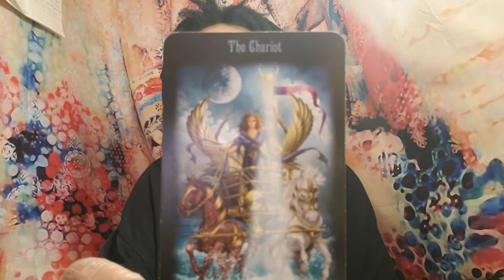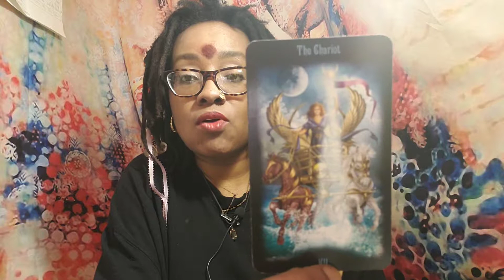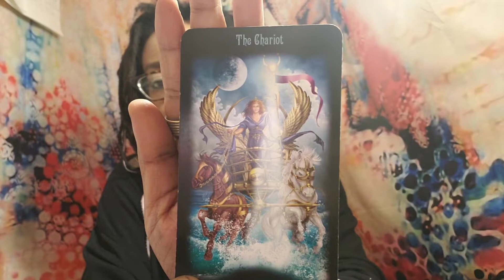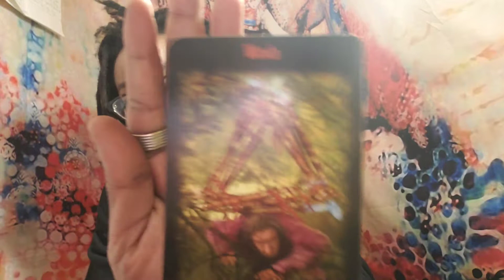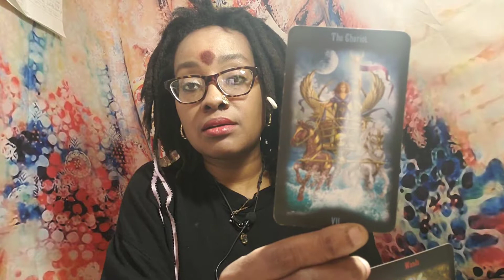Full Version 02/05 | General 2 Card INTUITIVE Reading | NajaamLee.com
Namaste My Lovely NajMahals.  This is your General  2 card INTUITIVE reading with Najaam P Lee.

Listen to our new PODCAST called NLHT SHOW!